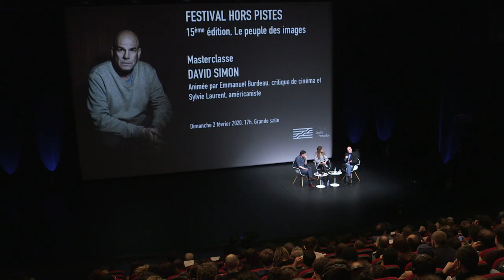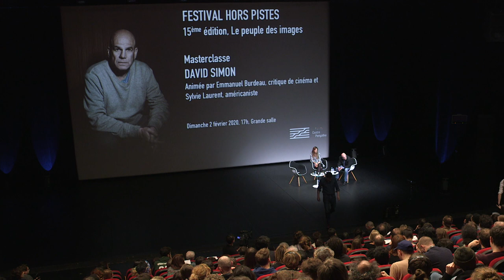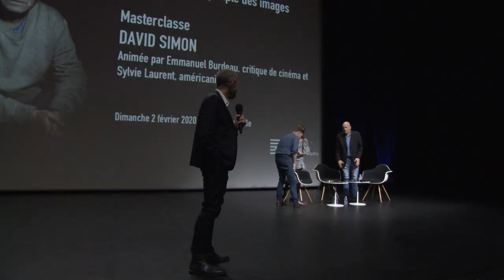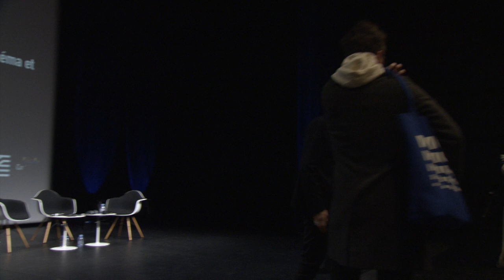Masterclass with David Simon | Centre Pompidou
Writer-Creator of "The Wire" David Simon delivers a masterclass at Centre Pompidou in Paris.